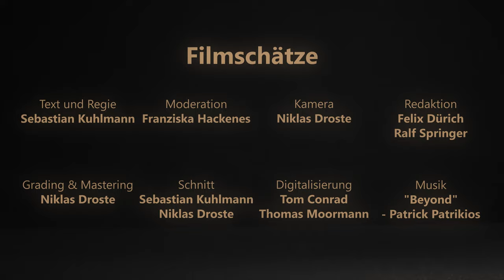Hagen 1956 - Stadt zwischen Erz und Kohle - Paul Kellermann 03/05 | FILMSCHÄTZE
In der Reihe „Filmschätze“ veröffentlichen wir ausgewählte Dokumentarfilme, Kurz- und Amateurfilme vergangener Jahrzehnte in voller Länge auf YouTube. Charakteristisch für die Filmauswahl ist, dass die „Filmschätze“ Themen aus Westfalen in den Fokus rücken, aus ihrer Entstehungszeit heraus in den Blick nehmen und ein gewisses Zeitkolorit transportieren.

Mit ausgewählten Filmen von Paul Kellermann wird die Reihe "Filmschätze" nun fortgeführt. Der 1905 in Herscheid geborene Filmemacher ist in seiner Schaffenszeit hauptsächlich durch Kultur- und Werbefilme in Erscheinung getreten, von denen die meisten im märkischen Sauerland zu verorten sind. Der Fokus seiner Werke liegt häufig auf den wirtschaftlichen und touristischen Besonderheiten der von ihm portraitierten Teile der Region. In den 1950er Jahren machte sich Kellermann mit einer kleinen Filmproduktionsfirma selbstständig und hatte seinen Durchbruch in seiner Heimatregion im Jahr 1956.
Um einen Überblick über sein filmisches Werk zu geben, haben wir die nachfolgenden fünf Filme ausgewählt. Der dritte Film unserer Reihe zu Paul Kellermann führt uns nach Hagen Ende der 1950er Jahre. Paul Kellermann stellt in seinem Film „Stadt zwischen Erz und Kohle“ insbesondere das wirtschaftliche Potential der Stadt zur Zeit des Wirtschaftswunders heraus.

Einen Begleittext mit Hintergrundinformationen zum Filmemacher Paul Kellermann findet ihr